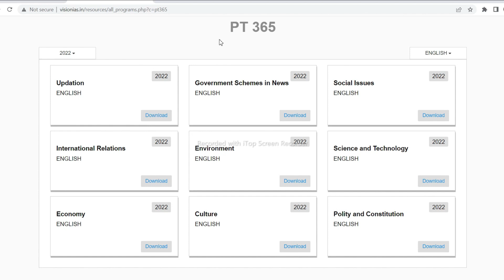Jamia RCA और दुसरे RCAs में दाखिले के लिए कैसे करे GS की तैयारी || GS for Jamia RCA & Other RCAs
JAMIA RCA NOTIFICATION FOR ADMISSION 2022-23 OUT NOW

For  any Queries, pls whatsApp on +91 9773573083
☑ TELEGRAM CHANNEL (Wetoo Media official)
☑ TELEGRAM CHANNEL (For Free IAS Study Materials,Notes,Magzines etc)